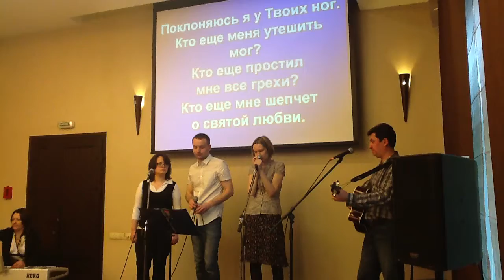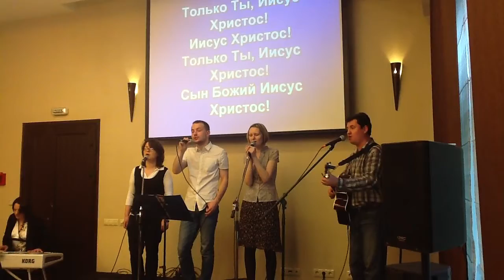Церковь на Шелепихе. Прославление.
Автор Александр Семченко.
Поклоняюсь я, у Твоих ног. Руководитель Д. Абыденов.